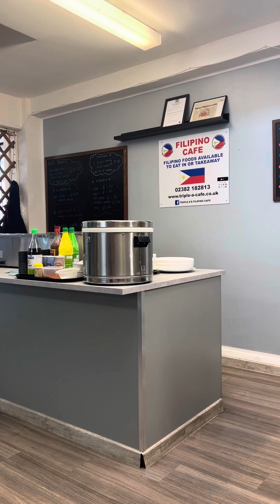Nakaka hiya daw na namumulot kami ng gamit sa UK para dumiskarte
Buhay OFW diskarte lang talaga ang kailangan